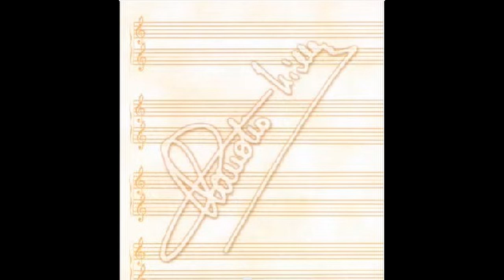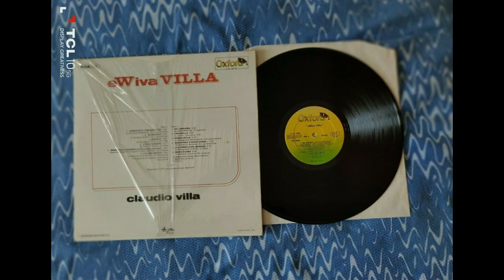MUNASTERIO ‘E SANTA CHIARA (CLAUDIO VILLA - ARISTON 1976)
Canzone del dopoguerra, datata 1945, considerata dai critici come “l’inizio della nuova era per la canzone napoletana”. Narra il rimpianto di un emigrante per come Napoli si era trasformata nel corso della guerra tra macerie ed ideali perduti. Composta da Alberto Barberis su versi di Michele Galdieri per la rivista “Imputato alzatevi” con la voce di Giacomo Rondinella. Le Edizioni “La Canzonetta”, cui apparteneva il brano, la presentarono alla Piedigrotta 1945 con la voce di Tajoli. Fu incisa poi da Ebe de Paolis, Roberto Murolo, Buti. Il Reuccio la incise per la VIS RADIO il 5/7/1951, Orchestra Nello Segurini. Disco 78 giri VI 4332, retro “Luna Algerina”, poi trasferita su 45 giri. Belle le interpretazioni di Giuseppe Di Stefano, Mina e Massimo Ranieri. Villa la riprese nel 1976 nel LP “eWiva VILLA” che, nella ristampa, divenne “Ieri, Oggi e Domani”. Etichetta Oxford Ariston, AR/LP 12295. Orchestra M° Victor Bacchetta. Stupenda la sua interpretazione. Pur con tonalità alta restava invariata la melodia ed il pathos del brano.
Postwar song, dated 1945, considered by critics as "the beginning of the new era for the Neapolitan song". It tells the regret of an emigrant for how Naples had been transformed during the war between rubble and lost ideals. Composed by Alberto Barberis on verses by Michele Galdieri for the magazine “Imputato alzatevi” with the voice of Giacomo Rondinella. The Editions "La Canzonetta", to which the piece belonged, presented it to Piedigrotta 1945 with the voice of Tajoli. It was then recorded by Ebe de Paolis, Roberto Murolo, Buti. The Reuccio recorded it for VIS RADIO on 5/7/1951, Nello Segurini Orchestra. 78 rpm disc VI 4332, back “Luna Algerina”, then transferred to 45 rpm. Beautiful interpretations by Giuseppe Di Stefano, Mina and Massimo Ranieri. Villa resumed it in 1976 on the LP “eWiva VILLA” which, in the reissue, became “Ieri, Oggi e Domani”. Oxford Ariston label, AR / LP 12295. Victor Bacchetta's Orchestra. Superb interpretation. Even with a high key, the melody and pathos of the piece remained unchanged.

MUNASTERIO 'E SANTA CHIARA
Barberis - Galdieri

Dimane?...Ma vurría partí stasera!
Luntano, no...nun ce resisto cchiù!
Dice che c'è rimasto sulo 'o mare,
che è 'o stesso 'e primma...chillu mare blu!

tengo 'o core scuro scuro...
Ma pecché, pecché ogne sera,
penzo a Napule comm'era,
penzo a Napule comm'è?!

Funtanella 'e Capemonte,
chistu core mme se schianta,
quanno sento 'e dí da 'a gente
ca s'è fatto malamente
stu paese...ma pecché?

No...nun è overo...
no...nun ce créro...
E moro pe 'sta smania 'e turná a Napule...
Ma ch'aggi''a fá?...
Mme fa paura 'e ce turná!

Paura?...Sí...Si fosse tutto overo?
Si 'a gente avesse ditto 'a veritá?
Tutt''a ricchezza 'e Napule...era 'o core!
dice ch'ha perzo pure chillu llá!

Funtanella 'e Capemonte,
stu paese...ma pecché?

No...nun è overo...
no...nun ce créro...
Ma ch'aggi''a fá?...